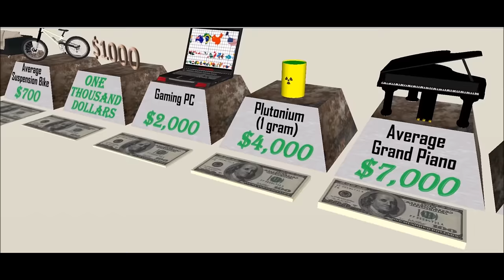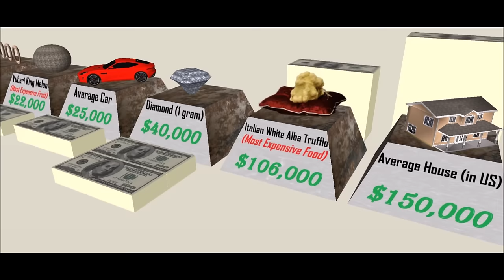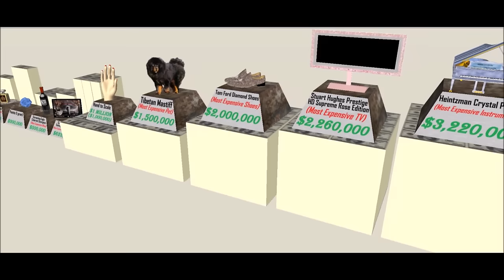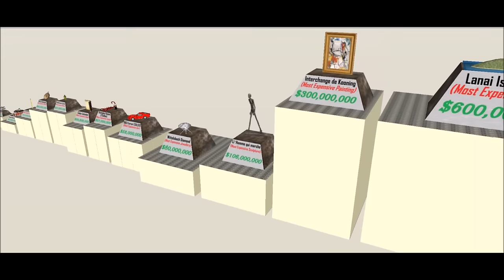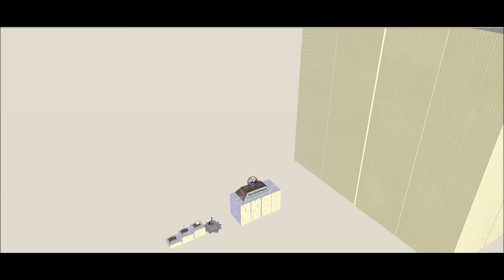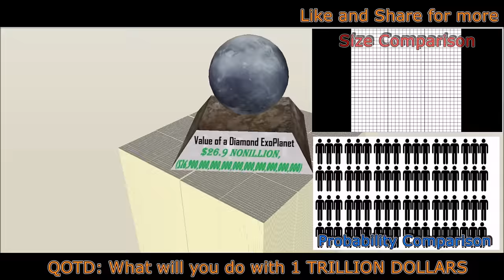Price Comparison (World Most Expensive Things)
3D animated comparison of some of the most expensive stuff in the world. And how much stacks of $100 you will need to buy that. From a $1 bill all the way to the value of Earth and beyond

PS: The Hand, Man and Bus FOR SCALE at $1M, 1B and 1T respectively are to show the SIZE (how big the pile of $100 notes will look like in real life) They DO NOT mean that a hand cost $1M!

Featured Comparisons
$1 note,
Starbucks Brewed Coffee,
Big Mac price,
Movie ticket price,
$10 note,
Restaurant Meal ,
Gold (1 gram),
No Man's Sky Game,
$100 note,
Average Suit,
Average Sofa,
Average Bicycle,
$1,000 stack,
High Specs Gaming Computer,
Plutonium (1 gram),
Average Grand Piano,
$10,000 stack,
Yubari King Melons (Most Expensive Fruit),
Average Car,
Diamond (1 gram),
Italian White Alba Truffle (Most Expensive Food),
Average US House,
Clive Christian Perfume (Most Expensive Perfume),
Painite (1 gram),
Screaming Eagle Cabernet Sauvignon (Most Ex Wine),
Club Neverdie, Entropia Universe (Most Ex Virtual Item),
$1 million,
Red Tibetan Mastiff (Most Expensive Pet),
Diamond Tom's Ford (Most Expensive Shoe) ,
Stuart Hughes Prestige HD (Most Expensive TV),
Heintzman Crystal Piano (Most Expensive Instrument),
Small school,
Black Diamond Gold iPhone (Most Expensive phone),
Marie-Antoinette (Most Expensive Watch),
Californium (1 gram) ,
Codex Leicester (Most Expensive Book),
Scorpion Venom (1 gallon) (Most Expensive Liquid),
Ferarri 250 GTO (Most Expensive Car),
Wittelsbach Diamond (Most Expensive Jewellery),
L¡¯Homme qui marche (Most Expensive Sculpture),
Interchange de Kooning (Most Expensive Painting),
Lanai Islet, Hawaii (Most Expensive Island),
Round Trip to the Moon,
$1 Billion,
Antilia (Most Expensive House),
B-2 Spirit (Most Expensive Aircraft),
History Supreme (Most Expensive Yacht),
Abraj Al Bait (Most Expensive Building),
Bill Gates Net Worth (Richest Person),
Rothschild Family Net Worth (Richest Family),
US Interstate Highway System (Most Expensive Project),
Wallmart Revenue (Largest Company),
$1 Trillion,
US National Debt,
China's GDP (PPP),
Anti Matter (1 gram),
Global GDP,
Total value of all financial assets,
Value of all of Earth's Resources,
Value of the Sun's lifetime energy resources,
Value of a Diamond ExoPlanet!